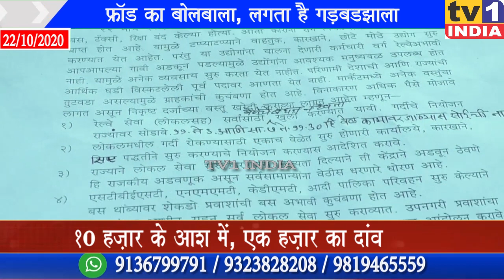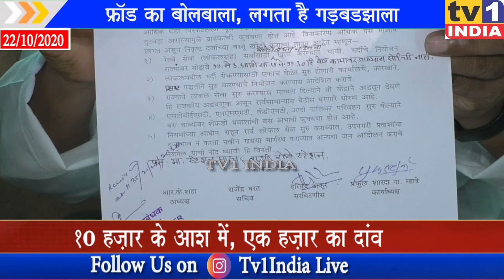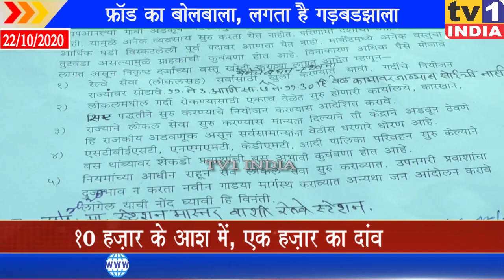फ्रॉड का बोलबाला, लगता है गड़बडझाला10 हज़ार के आश में, एक हज़ार का दांवफेरीवालों से लूट का धंधा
फ्रॉड का बोलबाला, लगता है गड़बडझाला | 10 हज़ार के आश में, एक हज़ार का दांव | फेरीवालों से लूट का धंधा | शिकायत के बाद भी नहीं हुआ मंदा | यूं तो फेरीवाले बड़ी मशक्कत से अपनी आजीविका चलाते हैं... इनकी इसी दिक्कत को देखते हुए नवी मुंबई महानगर पालिका  ने इन लोगों को 10- 10 हजार रुपए सहयोग राशि देने का एलान किया है... जिनपर कुछ फ्रॉड की नज़र लग गई...